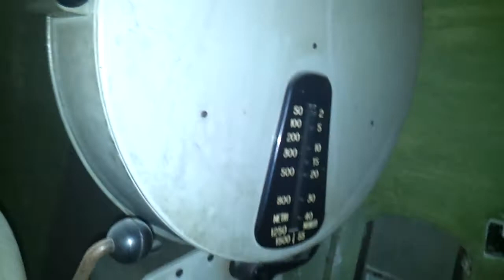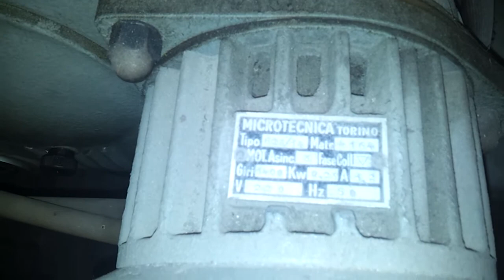Old Movie Projector in Assisi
Working in an old building in Assisi,  I saw that.
Wonderful!